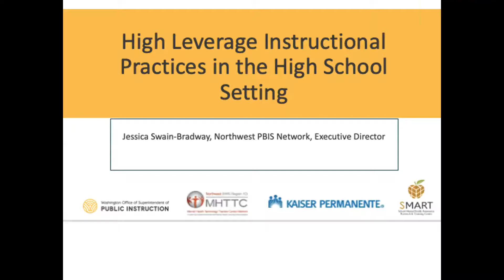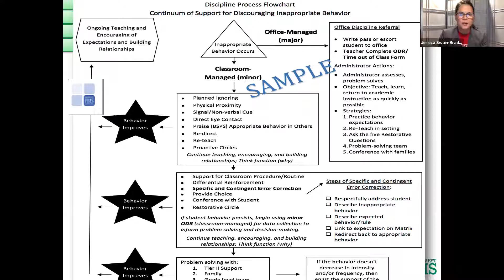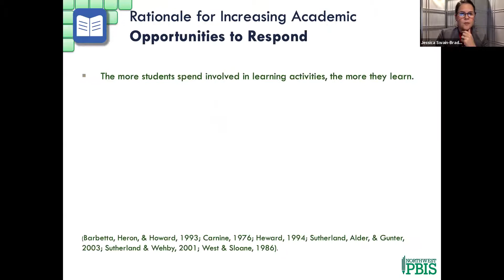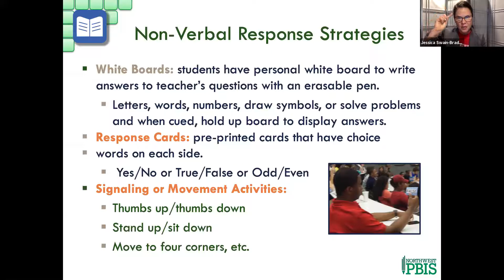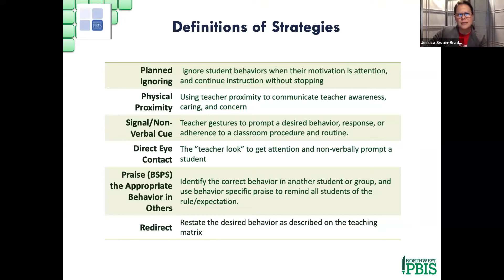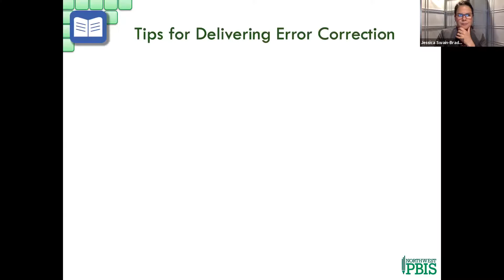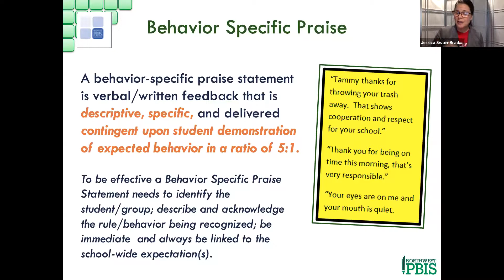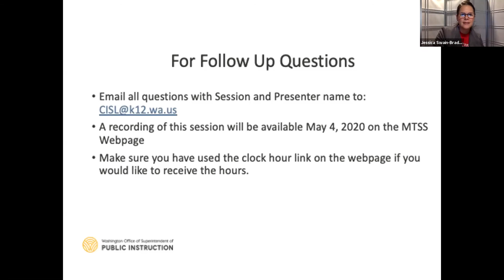High Leverage Instructional Practices in the Highe School Setting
This practical, to the point, session will describe high leverage instructional practices specifically for the high school setting. These instructional practices can be maximized in the high school setting to achieve academic rigor, as well as build a foundation of social skills and wellbeing, even in the age of digital schooling. Dr. Jessica Swain-Bradway is a former high school teacher with 15 years experience in applying the core elements of MTSS and best practices, to the high school setting.